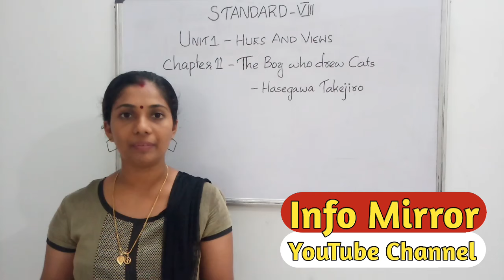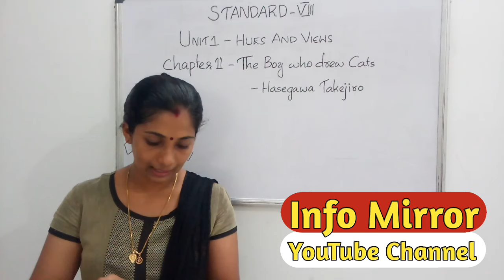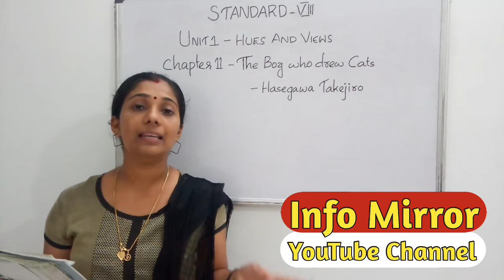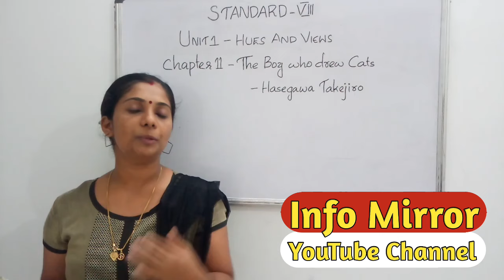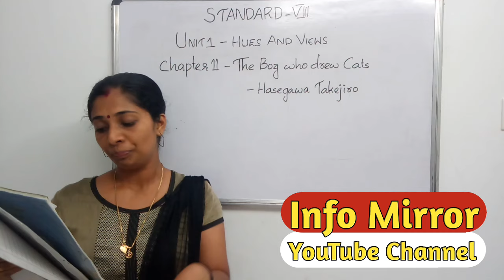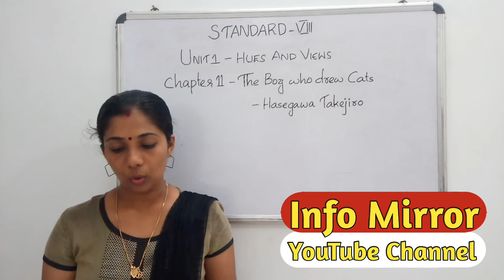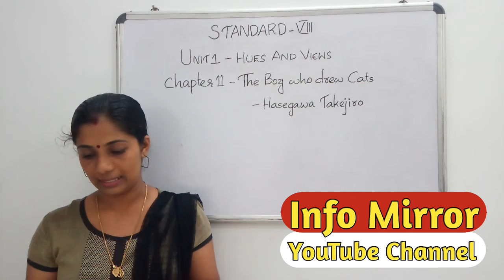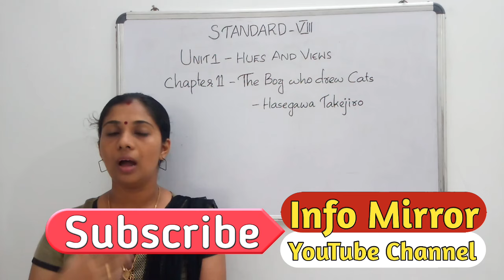The Boy Who Drew Cats || Class 8 ENGLISH || Video Class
The Boy Who Drew Cats|| Malayalam Translation || std 8 ENGLISH || Video Class